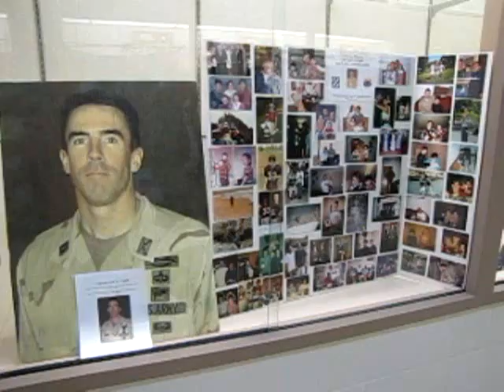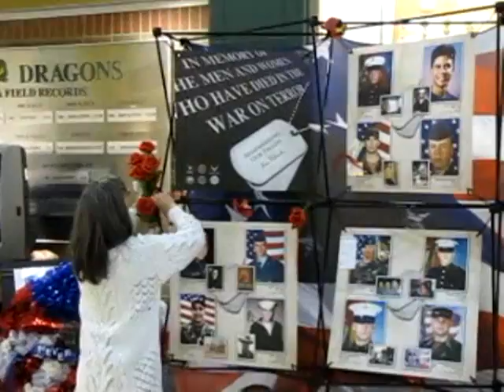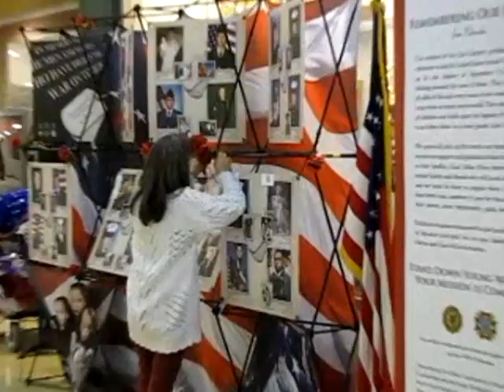Remembering Our Fallen...Burke High School and Gretna High School in Nebraska.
Escorting the photo display of Remembering Our Fallen from Burke High School to Gretna High School.